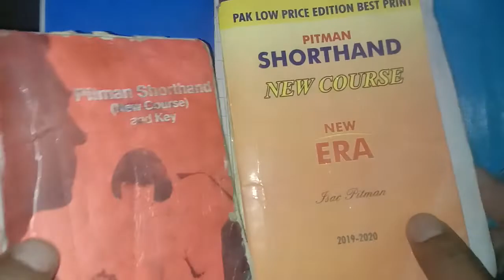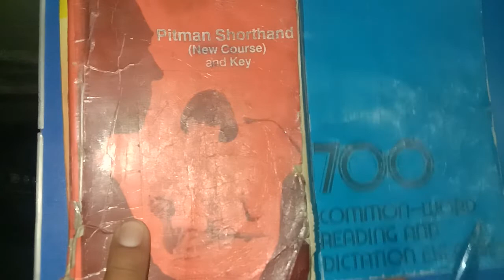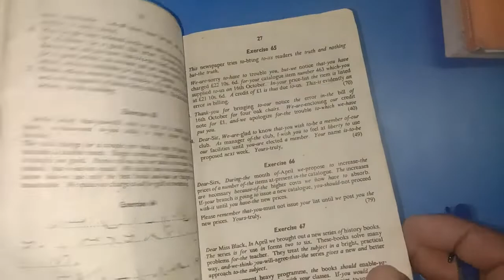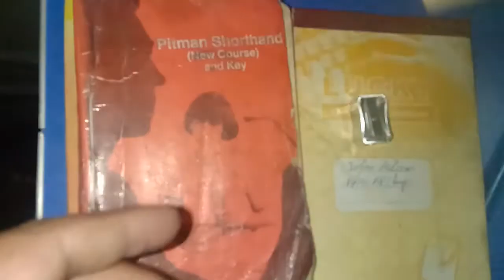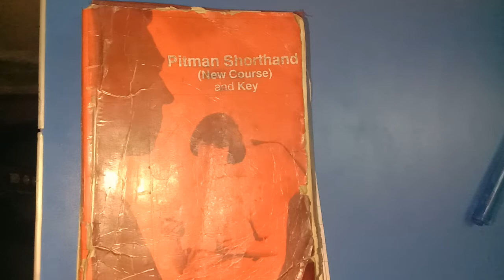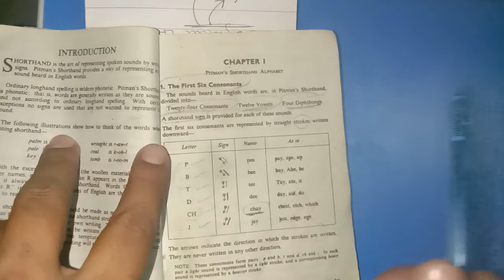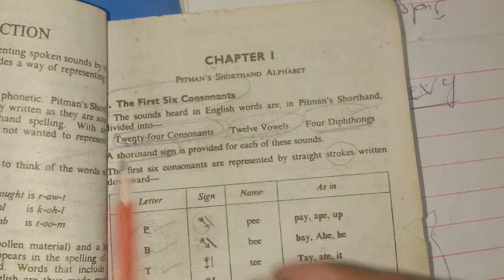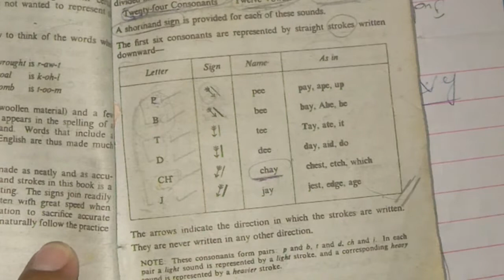Lecture#1 (Revised) |Pitman Shorthand New Course and Key| by Irfan Aslam